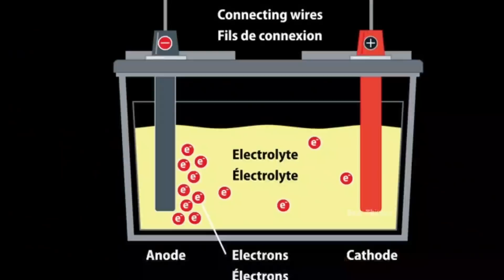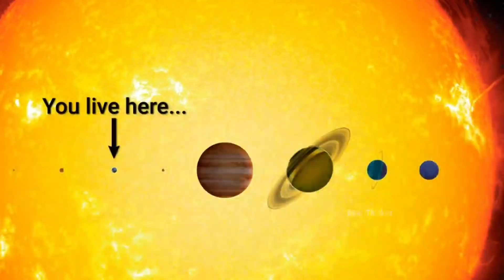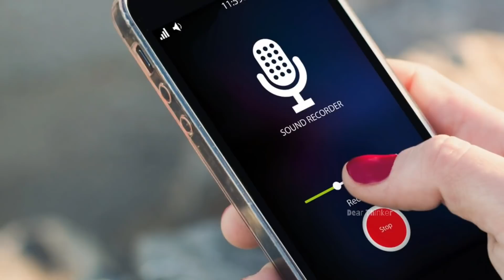🔰 TOP INTERESTING AND UNKNOWN FACTS IN TELUGU| TELUGU FACTS NEW EPISODE | DEARTHINKER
TOP INTERESTING & UNKNOWN FACTS IN TELUGU | New Facts Episode | AskDear Episode | DO YOU KNOW EPISODE | Dear Thinker Telugu

Ask Your Questions and Doubts in Comment Section.